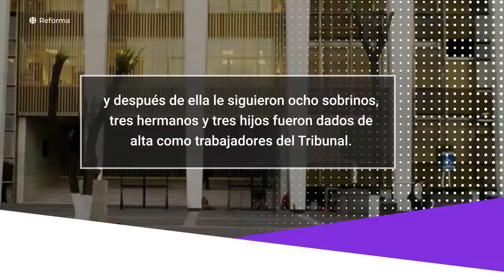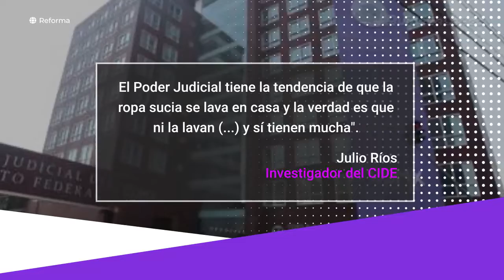Tribunal de CDMX opera en Familia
En el Tribunal Superior de Justicia de la CDMX todavía no se resuelve el caso en el que un Magistrado dio trabajo a 8 integrantes de su familia, cuando ya hay cuatro casos que incluyen a 35 familiares de Magistrados y empleados administrativos.